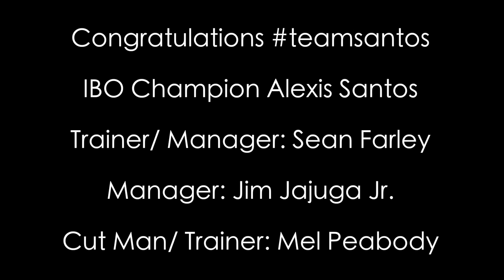Alexis Santos vs Daniel Martz 2: IBO Title Fight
Alexis Santos Avenges his own lose to Danile Martz for win the IBo heavyweight title belt. Shot and Edit by Touch of DraMa F&D & Duran Films. Photos by Katherine Taylor.